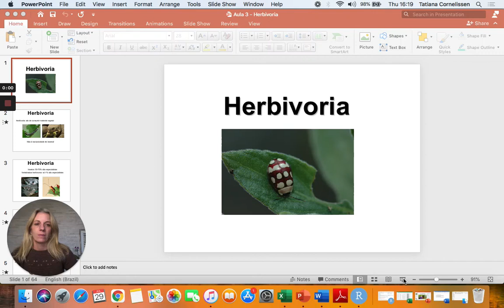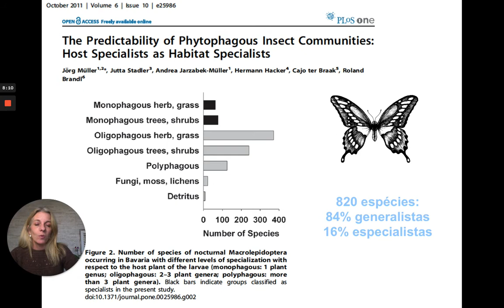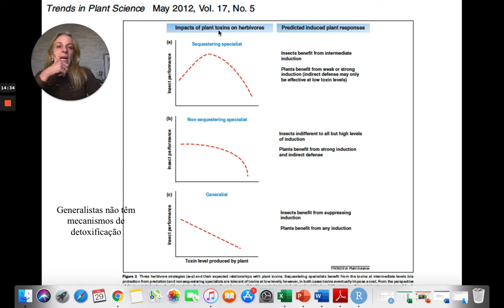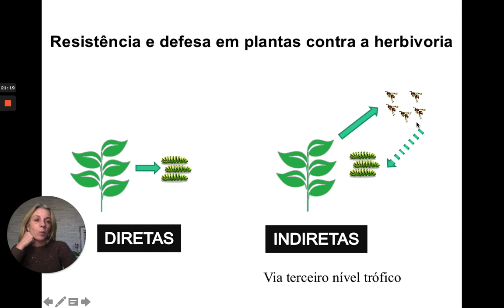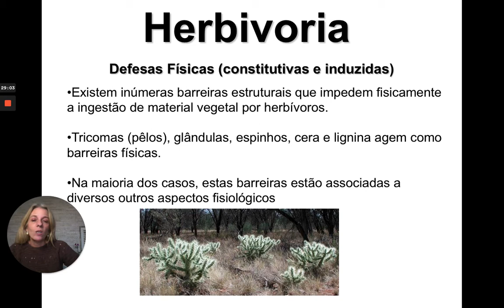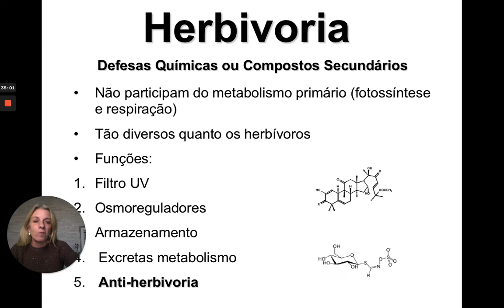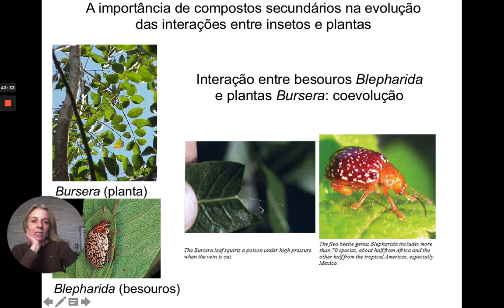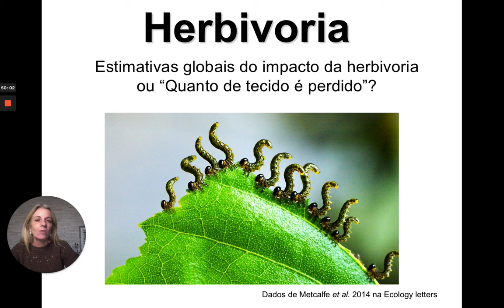Aula 3 Herbivoria